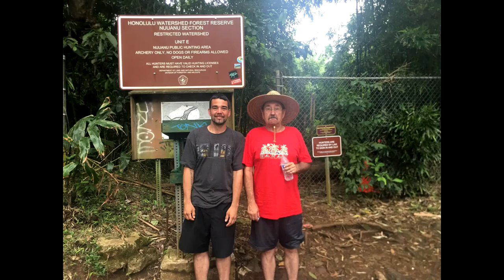Christy, Tim, and Cathy Hawaii Vacation 2017